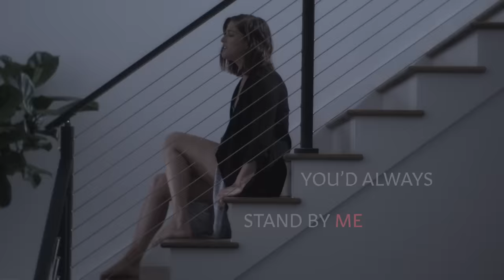Cassadee Pope - Let Me Go (Official Lyric Video)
Official Lyric video for "Let Me Go" by Cassadee Pope

LYRICS

I told you right from the start
I would give you my heart 'cause I'm just a fool like that
Always want to believe in the best
But the evil comes out and throws me off track
Remember when you told me that you'd always stand by me?

But you don't get me, so why you gotta keep on holding me back like this?
You don't want me, but you won't take these chains off from my wrists
I'll never be good enough for you, never be good enough
What are we doing? You don't get me so, so let me go

The dreams I've got for me
They ain't yours to keep
I had 'em long before you came around
And I'll be damned if I packed them away in a bag of a drawer to never be found
I had to fall apart
To light the spark
That fired me up again

You don't want me, but you won't take these chains off from my wrists, no